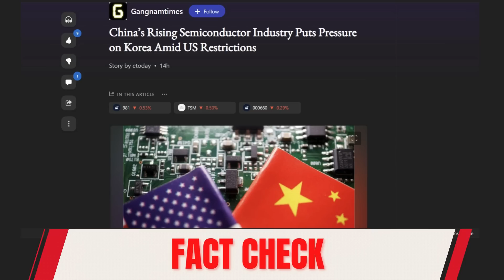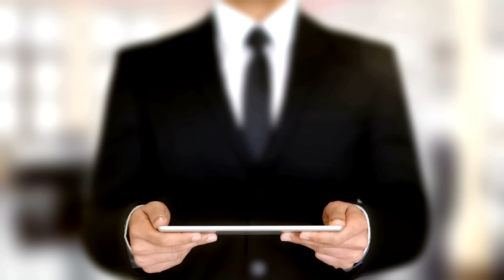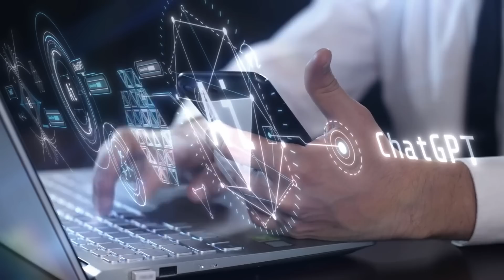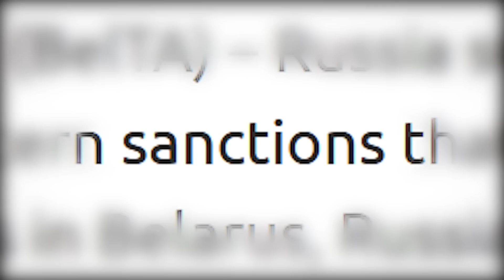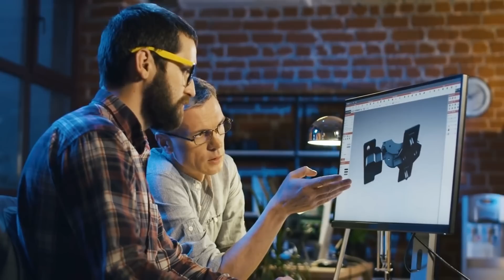China’s Rising Chip Can't Be Stopped After Korea and U.S Sanctions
Exploring the Global Semiconductor Power Play: US vs. China | Innovative Check

In this episode of Innovative Check, we delve deep into the high-stakes world of semiconductors, where the tides of global power are shifting. The intense rivalry between the US and China in the tech sector has reached a critical point, impacting global geopolitics and the future of technological innovation.

Timestamps:

0:00 Introduction
1:05 The US-China Semiconductor Rivalry
3:20 Huawei's Advances in Semiconductor Technology
5:45 The Impact on Global Semiconductor Market
8:10 South Korea's Strategic Challenges
10:30 US Policy Responses and Global Implications
13:55 China's Path to Semiconductor Self-sufficiency
16:20 The Future of Global Semiconductor Industry

Join us as we unravel the complexities of this global power struggle, examining the economic, technological, and geopolitical aspects. From Huawei's latest advancements to the broader implications for the global market, we leave no stone unturned.

Your support helps us keep bringing you the most current and engaging topics.